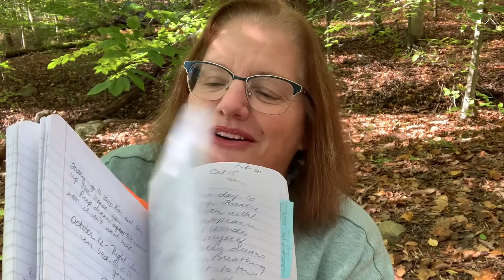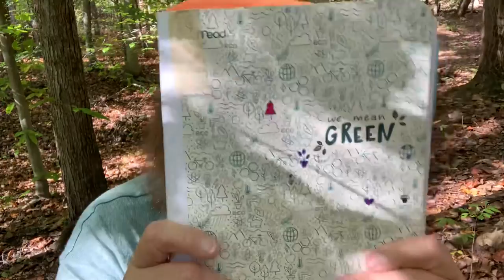Writing Experiments: Roll Over and Write with Your Higher Self (from Jockey Hollow)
Do you use writing experiments yet?

I have become a big fan of writing experiments for a few reasons:

They help me make new discoveries about myself
They help me to take mini-risks to become better at my craft.

In this video I introduce “Roll Over and Write” which was an antidote of sorts for me for other morning writing practices that were more legalistic and less flexible.

Now I am adding a new aspect to this earlier writing experiment: including a nightly “Note to My Higher Self” before going to sleep and using the “Roll Over and Write” to allow my subconscious the chance to download dream sequences or other early morning discoveries so easily accessed soon after awakening.

I will also be sharing some shorter term writing experiments - like some 7 day and 14 day writing experiments to continue to sharpen my writing pencil”

Writing Camp on FB